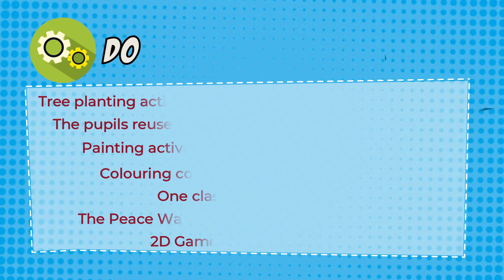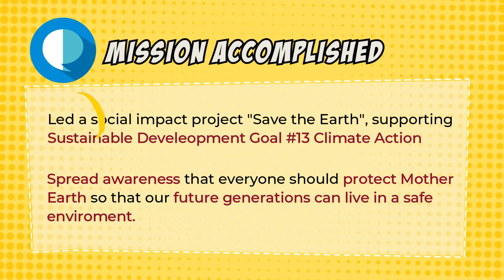BTC DFC SK RAJA BAHAR